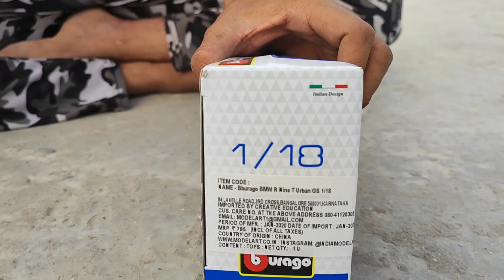BMW R Nine Bike Unboxing - Rc Toy World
unboxing BMW bike

BMW R Nine Bike